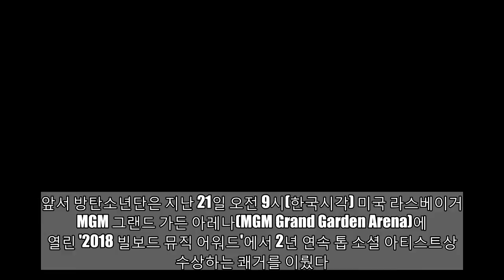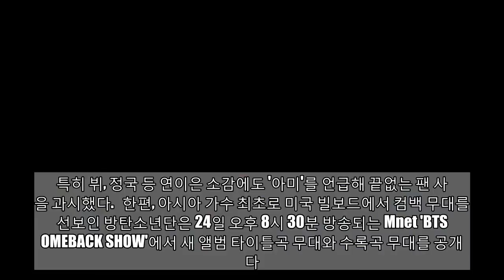[SS쇼캠] "빌보드 수상, 팬들 덕분" 방탄소년단의 무한 '아미' 사랑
보고 주셔서 감사합니다. 더 많은 동영상을 구독하십시오:
[스포츠서울 윤수경기자] 그룹 방탄소년단이 빌보드 뮤직 어워드 2년 연속 수상 소감을 밝혔다.   24일 오전 서울시 중구 롯데호텔 크리스탈볼룸에서 방탄소년단 기자간담회가 열렸다.   앞서 방탄소년단은 지난 21일 오전 9시(한국시각) 미국 라스베이거스 MGM 그랜드 가든 아레나(MGM Grand Garden Arena)에서 열린 '2018 빌보드 뮤직 어워드'에서 2년 연속 톱 소셜 아티스트상을 수상하는 쾌거를 이뤘다.   이날 RM은 "톱 소셜 아티스트 상을 2년 연속 수상한 것이 생소할 수 있고 이 의미에 대해 많은 생각을 했다"며 "결과적으로 팬들의 말에 위로를 받았다. 그런 의미로 감사하는 시간을 가졌다"고 소감을 전했다.  지민도 "어딜 가든 '아미'(방탄소년단 팬클럽명)가 빠지지 않고 나왔던 것 같다. '아미'들이 우리를 자랑스러워하는 만큼 우리도 '아미'가 자랑스럽다"며 애정을 드러냈다.   특히 뷔, 정국 등 연이은 소감에도 '아미'를 언급해 끝없는 팬 사랑을 과시했다.   한편, 아시아 가수 최초로 미국 빌보드에서 컴백 무대를 선보인 방탄소년단은 24일 오후 8시 30분 방송되는 Mnet 'BTS COMEBACK SHOW'에서 새 앨범 타이틀곡 무대와 수록곡 무대를 공개한다. 사진ㅣ김도훈기자
#[SS쇼캠],
#[SS쇼캠]빌보드수상팬들덕분방탄소년단의무한'아미'사랑